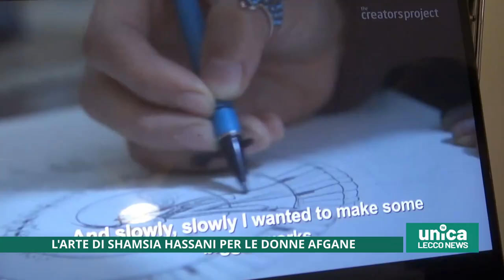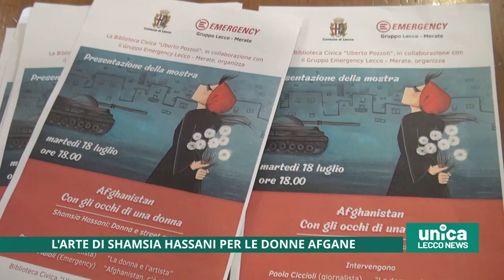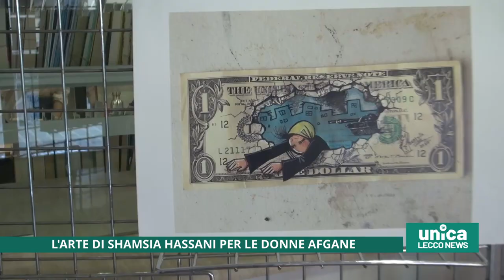L'arte di Shamsia Hassani per le donne afgane